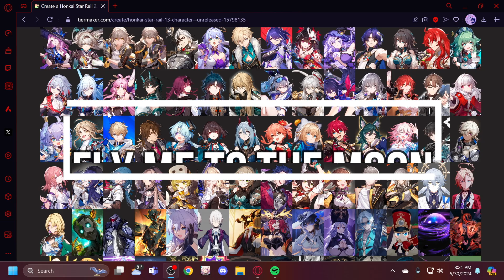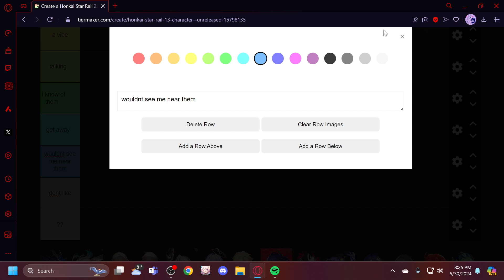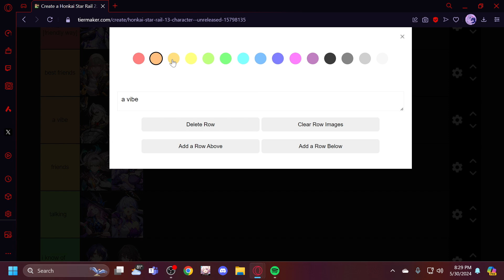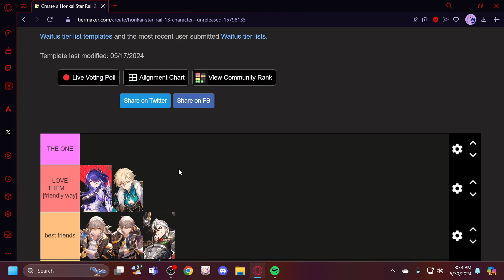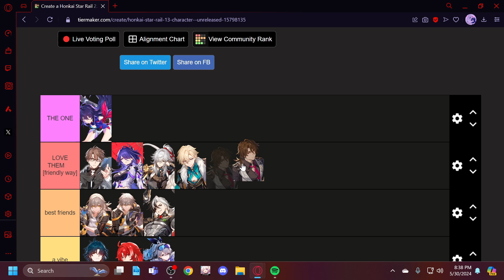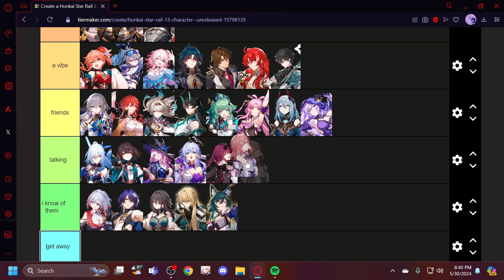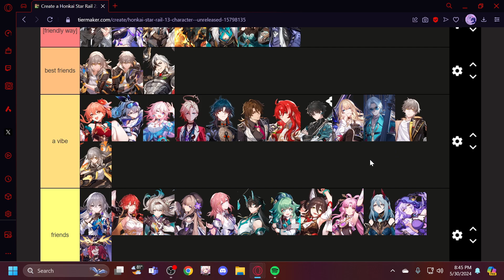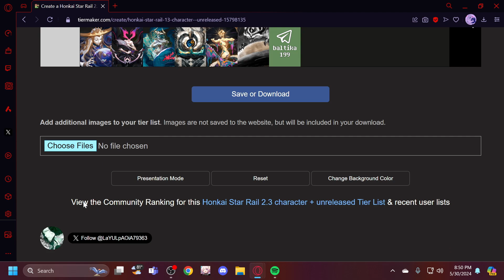The best Honkai Star Rail tier list you'll ever see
erm, content 😺
hi, im celery! in todays video I'll be making a HSR tier list, not a normal list though... a best friend tier list! if you like this type of style of content please consider subscribing!